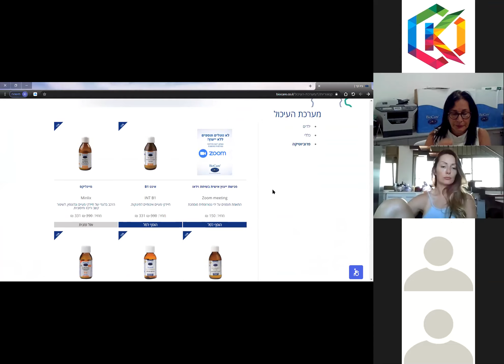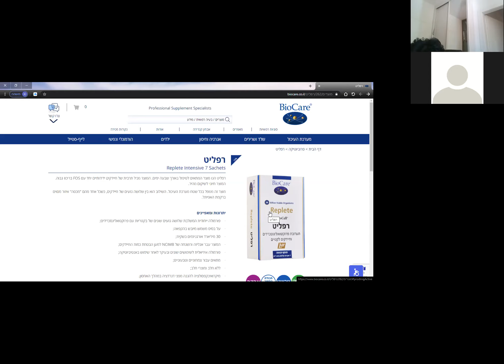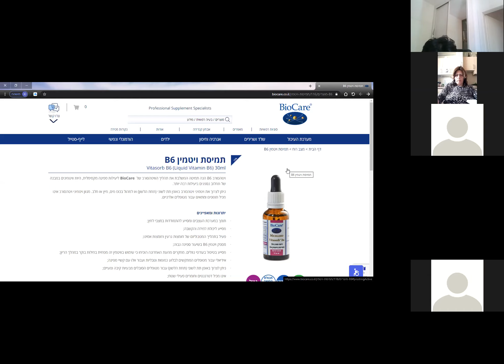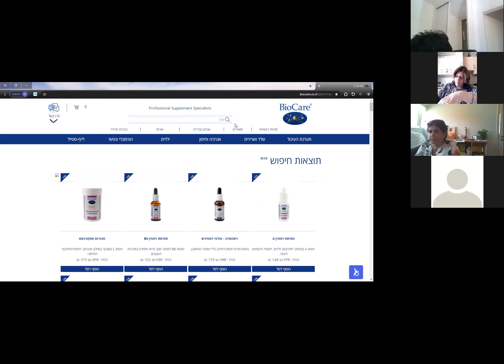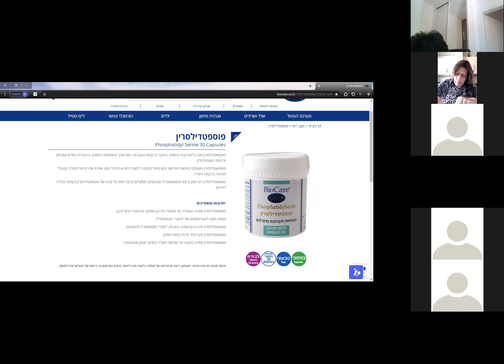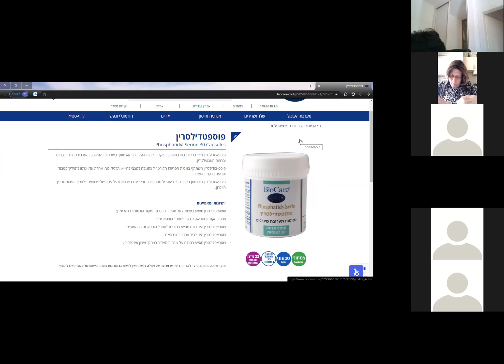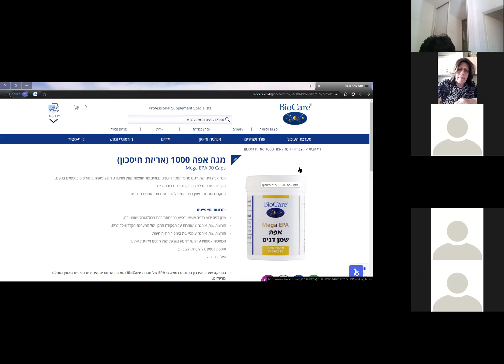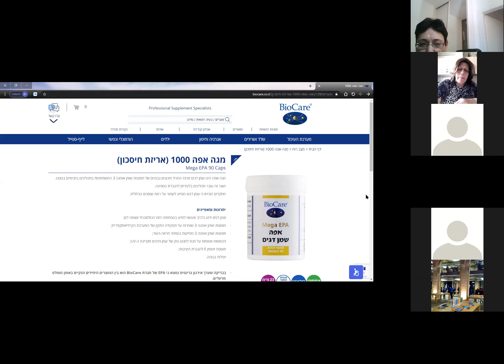היכרות עם המוצרים חלק ג' - Zoom